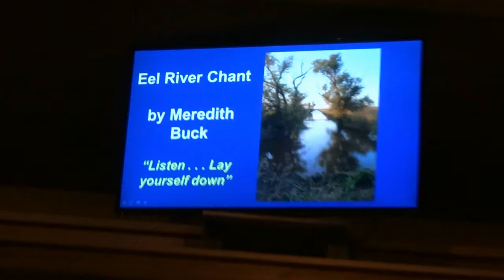Eel River Chant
Performed by the Free Range Singers, and UU Sparks Choir with Guest Artist Rita Hosking, as part of "Where the Grassroots Grow" concert at the Unitarian Universalist Church of Davis on January 18, 2016 in support of the Davis Community Meals. Conducted by Laura Sandage.